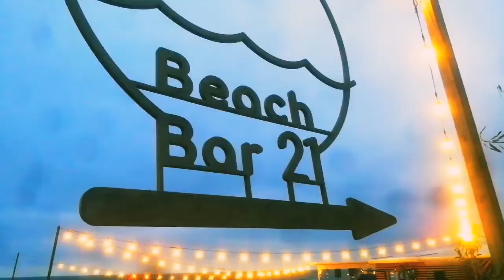ЗСУ Неньки, бавовной в Крыму, сломали договорняк путина и продажной части запада. Дугинское мракобес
ЗСУ Неньки, бавовной в Крыму, сломали договорняк путина и продажной части запада. Дугинское мракобессие по самоуничтожению словян